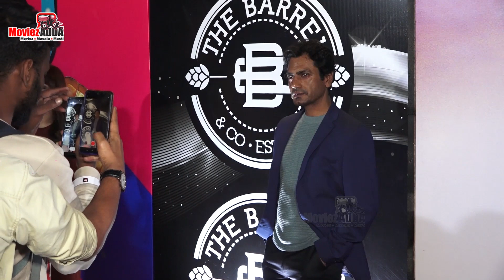Nawazuddin Siddiqui Slams These Big Stars For Charging 100 Crores |Taunts Akshay, Salman & ShahRukh?